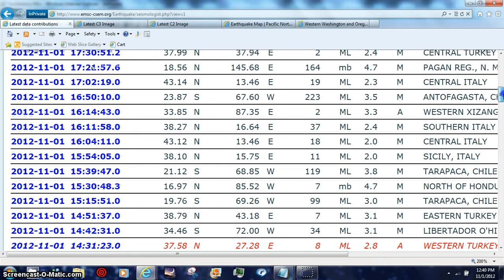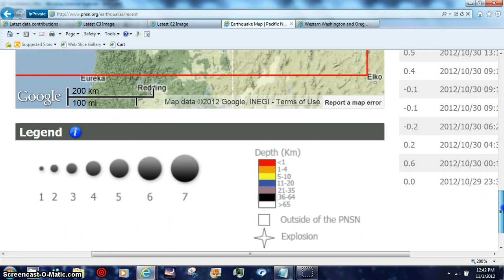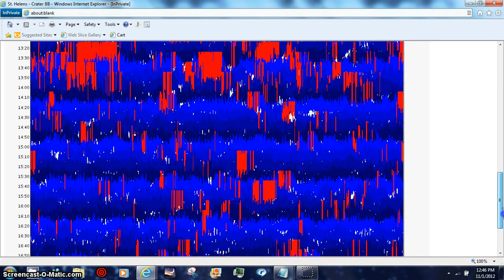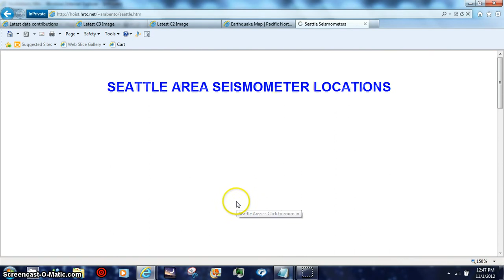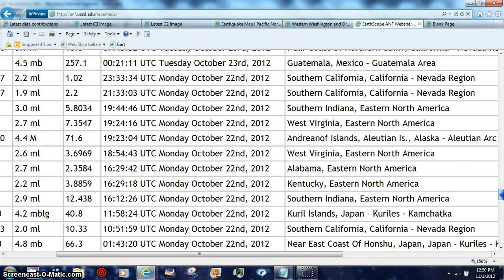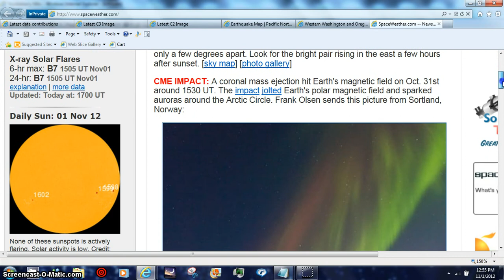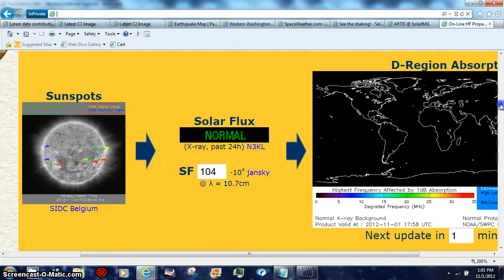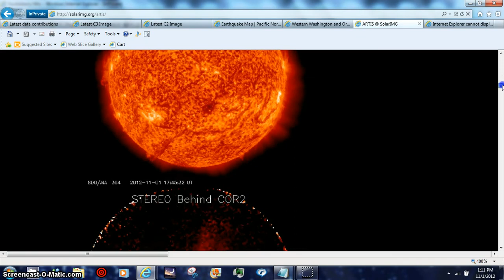HOTTIE NEWS DATA BEANOBLACK